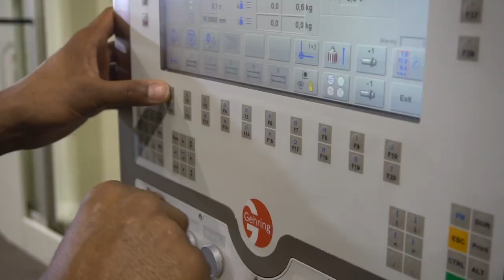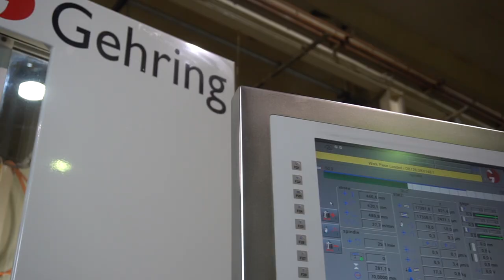Gehring Advanced Honing Technology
Need fresh content for your website and social media? We can help.

10ten Studios is a video production company in Metro Detroit, Michigan and Northern Colorado near Denver.  We are a team of film makers, broadcast news photographers, storytellers and marketing strategist.  We produce video content for Fortune 500 companies, and small local businesses as well.

Learn how video can generate revenue, and change the way you do business.
Make contact and receive a free animated video of your logo when you set up a no obligation video consultation.